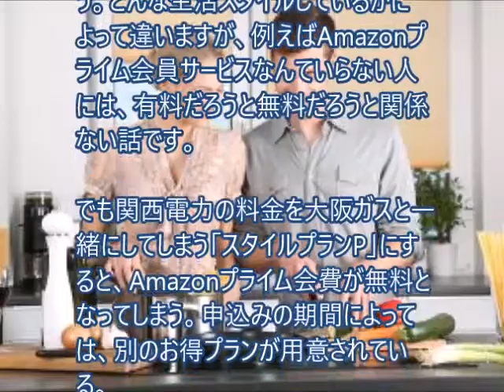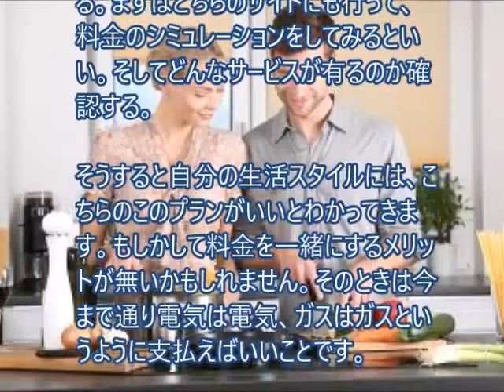Amazonプライム会費を無料にする方法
アマゾンプライム会費を無料にする生活スタイル